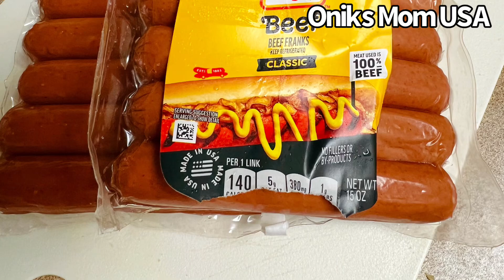Beef Sausage with Shrimp Chow mein Recipe😋অর্থেনটিক চাউমিন রেসিপি বিফ সসেজ,স্রিম্প দিয়ে